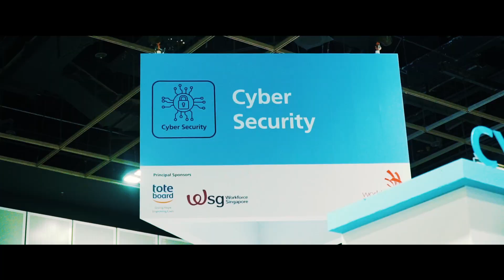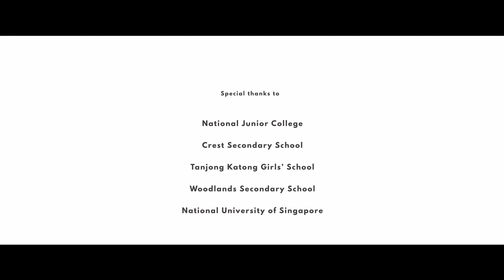WorldSkills Singapore 2018: Our Skills, Our Future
Skills - the currency of the future. Celebrate skills mastery and its ability to empower students to forge a brighter future.